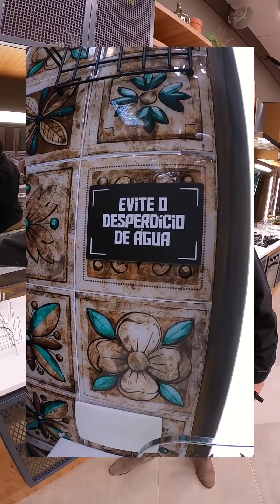Marcos Mion invade a sede nova e mostra detalhes exclusivos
Invadi a sede de A Fazenda 12 para mostrar todos os cantos e detalhes. Andei por tudo... cozinha, decoração, quarto, sala, academia e a piscinaaaa! Tá imperdível! Corre pra ver tudo antes dos peões e da estreia!